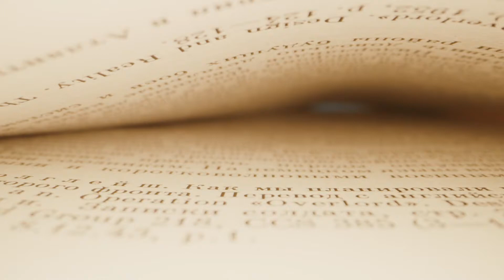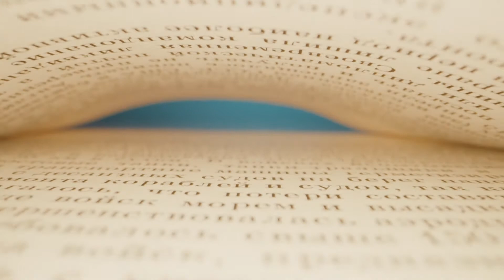Summer Reading Program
2021 JBLM Summer Reading Program